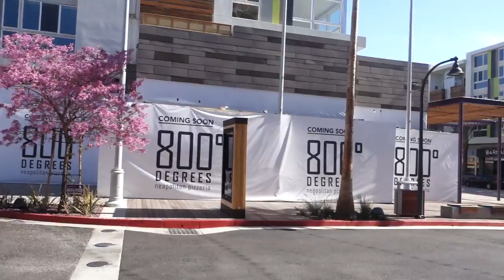Welcome To My "Hood"